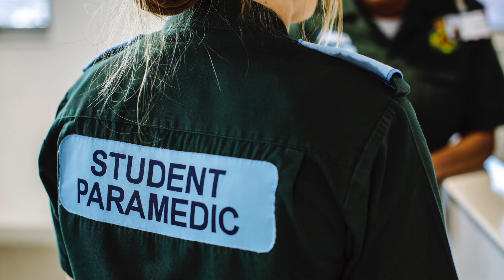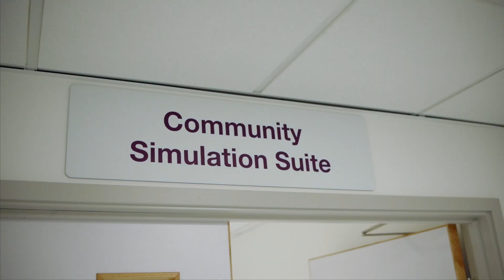BSc Paramedic Science - University of Portsmouth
Study to become a Paramedic, working on the front lines of the NHS.